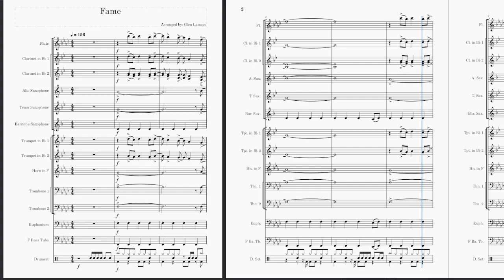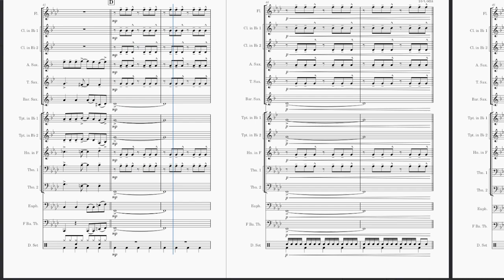Fame - Irene Cara (Concert Band Music Sheet) arr. by me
uhm. yeah remember my name